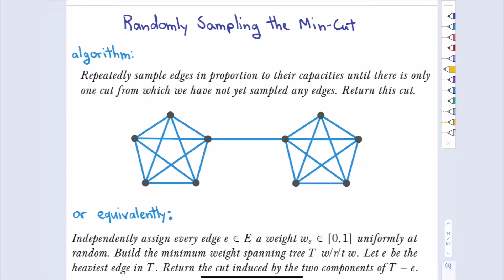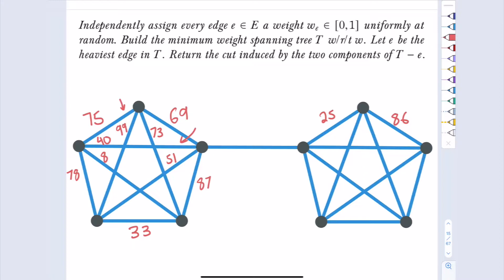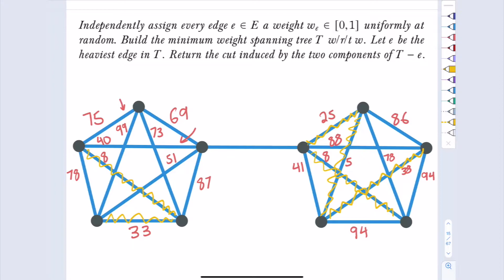Randomized minimum cut (Randomized algorithms, Fall 2022, Lecture 4)